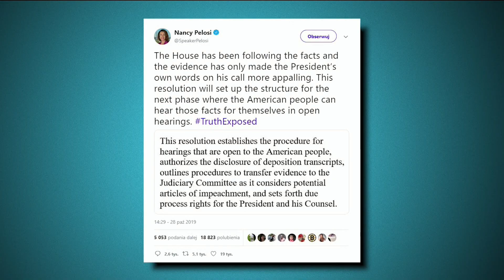News of October 30 2019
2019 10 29 POLAND DAILY 1 Output 1